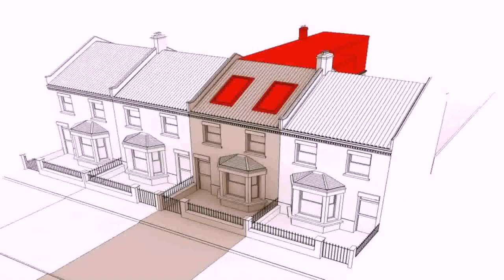Loft Conversion Prices Nottingham - Gif Maker DaddyGif.com (see description)